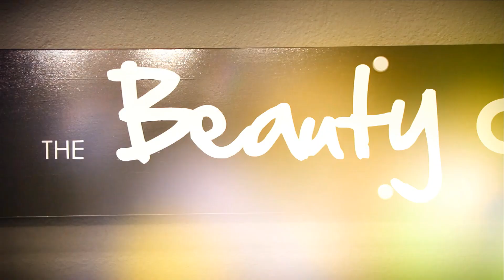Eyebrow Microblading with The Beauty Clinic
Microblading Eyebrows